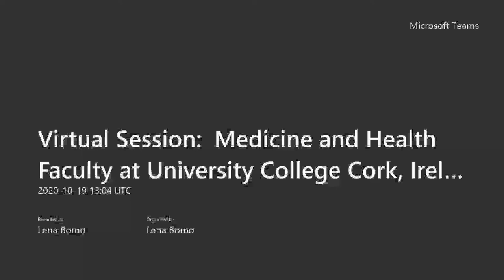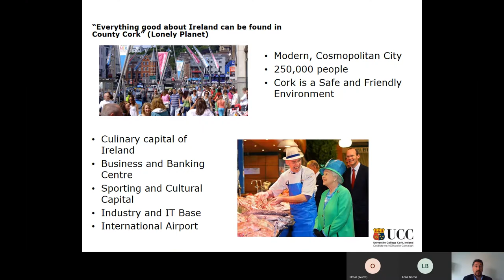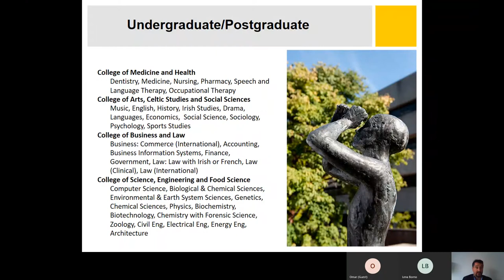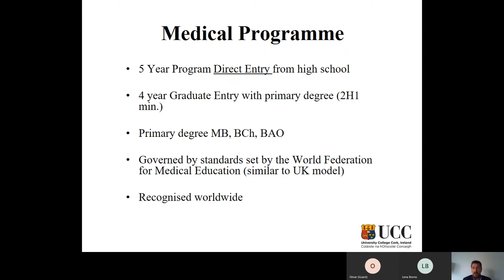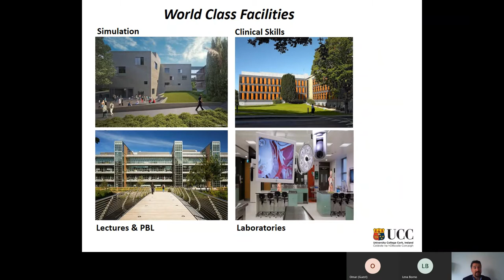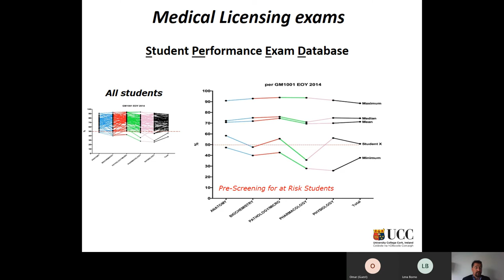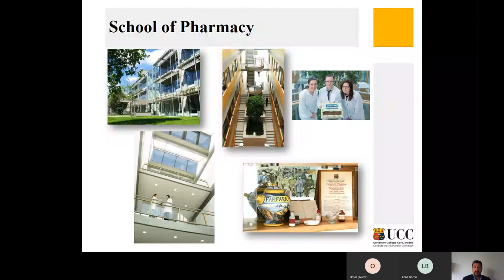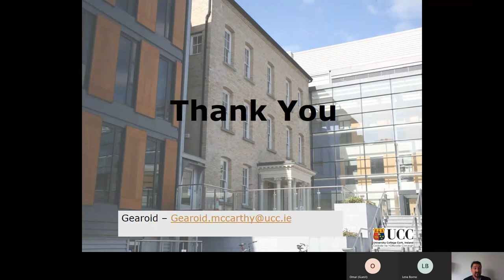MPTU - MEDICINE AND HEALTH FACULTY at University College Cork, Ireland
Q&A Virtual Session in Oct 2020
Ireland’s first 5 star university.  UCC’s tradition of independent thinking will prepare you for the world and the workplace!  Since 1849, the School of Medicine at University College Cork has taught the art and science of Medicine to students from all over the world.  With its excellent reputation for clinical teaching and medical research, the Medicine Programme at UCC is internationally recognised as a first choice University to study Medicine.
If you are interested to study Medicine, Dentristry, Nursing, Pharmceutical, Physiotherapy, Public Health, Speech and Language Therapy… look no further!